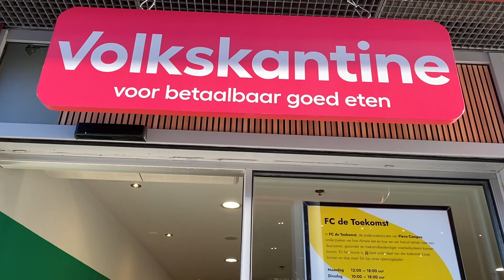Volkskantine bereidt gezond eten voor snackbarprijzen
Duurzaam en gezond eten voor de prijs van een fastfoodmaaltijd. Bij de Volkskantine in het centrum van Almere Stad kun je al voor drie euro een maaltijd eten. Een jaar lang wordt er onderzocht of een maatschappelijk voedselsysteem mogelijk is in Almere.